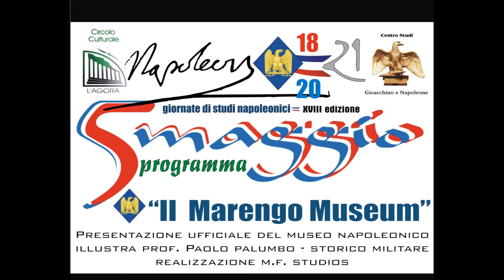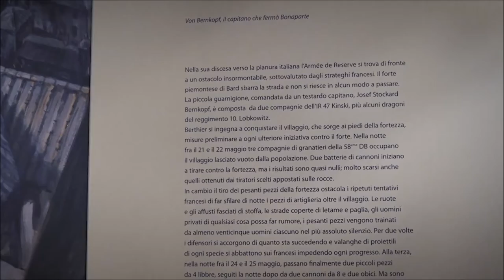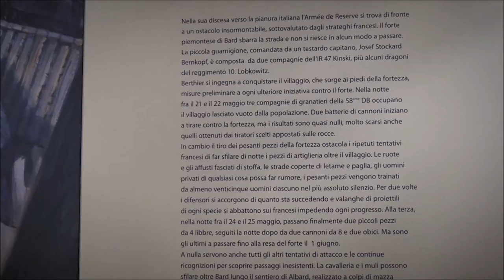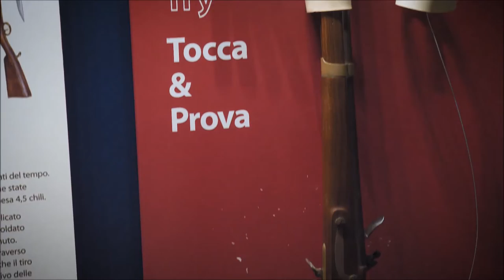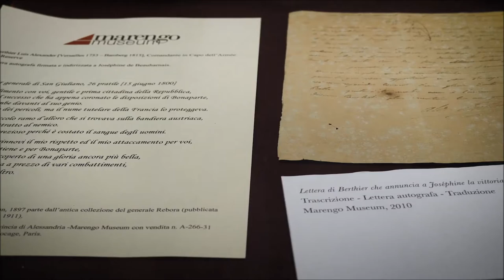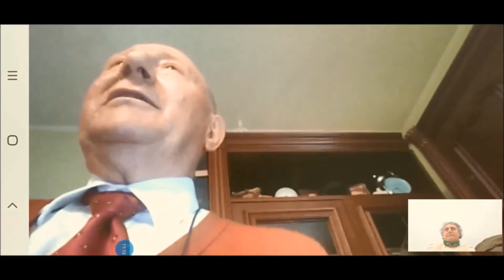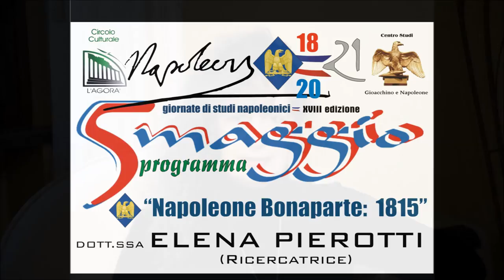5 maggio edizione 2021: quarta giornata di studi (19 maggio 2021)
Nella quarta giornata di studi, denominata “5 maggio”, sono stati analizzati i temi inerenti a “La Duchessa Giovene di Girasole e l’Arciduchessina Maria Luisa Asburgo Lorena:storia di un incontro” a cura del Prof. Avv. Luciano Giovene di Girasole (già Presidente Vicario dell’Unione della Nobiltà Napoleonica). A seguire “Napoleone Bonaparte: anno 1815” a cura della ricercatrice Elena Pierotti, “L’esercito napoleonico” a cura dello storico calabrese Mario Spizzirri (Delegato per la Calabria della Società Italiana di Storia Militare). Altro importante contributo è stato quello di  un docu-film realizzato dal Museo Napoleonico di Marengo, che è stato inaugurato  nel corso della nuova giornata napoleonica organizzata dal Circolo Culturale “L’Agorà” e dal Centro studi “Gioacchino e Napoleone”. Tenuto conto dei protocolli di sicurezza anti-contagio e dei risultati altalenanti della pandemia di COVID 19 e nel rispetto delle norme del DPCM del 24 ottobre 2020 la conversazione sarà disponibile, sulle varie piattaforme Social Network presenti nella rete, a far data dal 19 maggio.